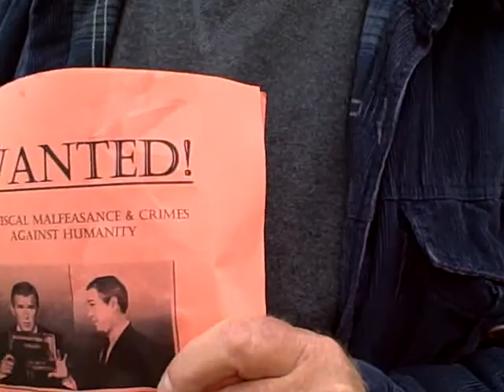June 17 Bush Demonstration Erie, Pennsylvania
June 17, 2009 Bush Demonstration Erie, Pennsylvania.

WANTED! GRAND THEFT OF THE AMERICAN DREAM, FISCAL MALFEASANCE, & CRIMES AGAINST HUMANITY.

Citizens Arrest Warrant For George W Bush

Rumored to be hiding out with the
Erie Manufacturers Gang

Citizens Posse will assemble at the Erie Bayfront Convention Center  Wednesday, June 17 - corner of Bayfront & 1 Sassafras Pier (entrance to convention center) @ 4:30 pm